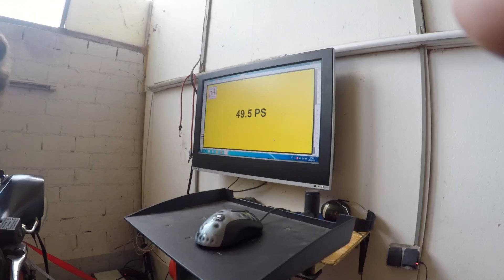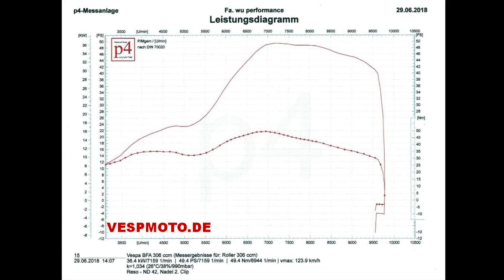306 cc BFA dyno Prüfstand VESPMOTO box exhaust DSE Vespa PX 200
BFA 306 cc Motor | Engine on Dyno Prüfstand with VM-Box and DSE racing exhaust
BigBang rear wheel power - Vespa PX 200